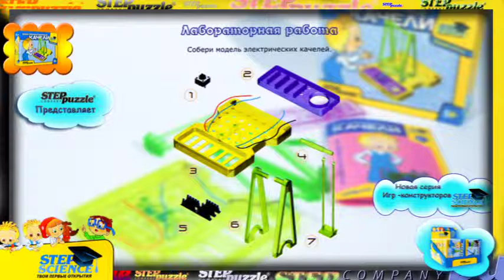электромагнитные качели 640х480 50 кадров.mpg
Игра-конструктор «Электромагнитные качели» из серии «Твои первые открытия» дает начальное представление об электромагнитных явлениях. Собирая модель электромагнитных качелей, ребенок получает навык конструирования, учиться читать и понимать чертежи, развивает мелкую моторику, внимание, память. Каждый научный конструктор сопровождается историей, о приключениях друзей из города Самоделкино. Элек и Трон, Кнопка, Том в доступной для детей форме расскажут и объяснят, как с физической точки зрения действует собранный механизм.